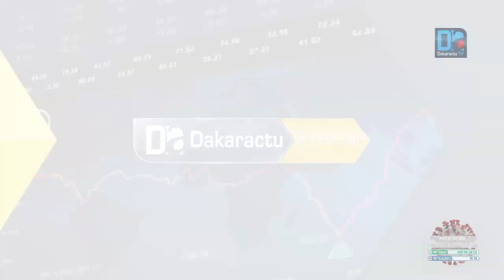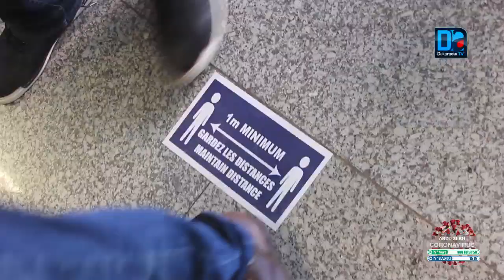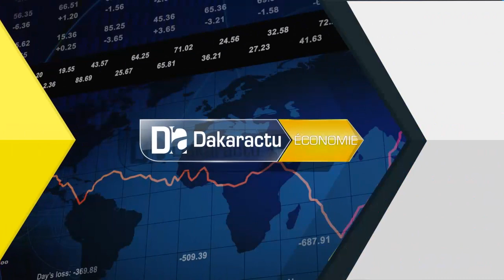Transport aériens : Les vols nationaux reprennent sous haute surveillance